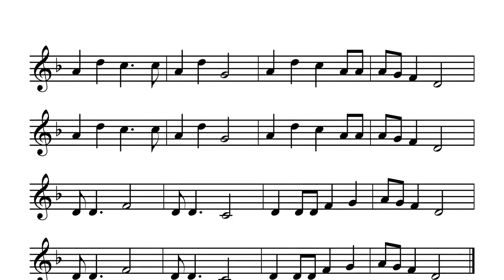CLuck Old Hen - Trumpet Folk Fill in the Blank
Cluck Old Hen from the
Trumpet Folk Fill in the Blank book

Trumpet Folk Fill in the Blank is the first book of its kind! What began as a fun activity for my trumpet students has turned into a wonderful resource to improve their trumpet playing. Trumpet Folk Fill in the Blank is a book of thirty folk songs and nursery rhymes. Each song is presented first in an easy key, like C, F or G. Then it is transposed to other keys and certain strategic notes are left out. Those notes are replaced by question marks.

The students are to practice the first version of the song until they get the sound of the melody in their ears. After they master the first version, then they are ready to play the “fill in the blank” versions of the songs in other keys. We use a total of seven key signatures in this book, up to three flats and three sharps. Any student who knows their scales up to three flats and three sharps should have a lot of fun playing these “fill in the blank” songs.

Benefits of playing the “fill in the blank” songs include ear training, finger technique, sight reading, phrasing and tone. We also believe these “fill in the blank” songs enhance the students’ future abilities to transpose and improvise because it helps them begin to think in the different keys.

Imagine a book that can help you learn to transpose and improvise while you are having fun! The Trumpet Folk Fill in the Blank book is like a musical game. Now you really can say that you “play” the trumpet.